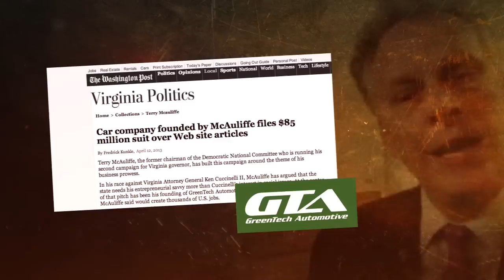Swindle (Terry McAuliffe / Greentech)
Terry McAuliffe's Greentech tried to get Virginia taxpayer money and was REJECTED because it was a visas-for-sale scheme. Now Greentech is SUING the reporters who broke the story to silence them. That's wrong.

Paid for by American Commitment.